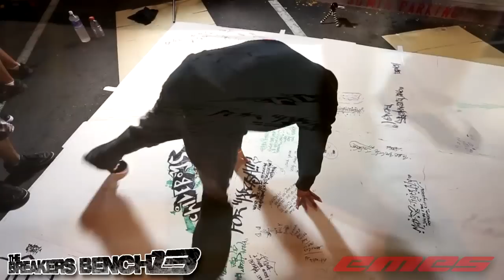4.13 the breakers bench 13 highlights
this is a short highlight video of our monthly bboy cyphers at the lanihau shopping center on kona, hawaii. open to all ages, all skilled breakers/street dancers to cypher, network, learn or to enjoy the entertainment for the night. 'the breakers bench' happens every second saturday of every month in front of STYLIN clothing store at the lanihau shopping center. thank you to all the breakers and the community for always supporting this movement and making konas dopest public bboy cyphers!
track: main source- fakin' the funk instrumental